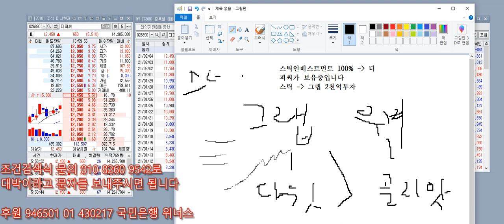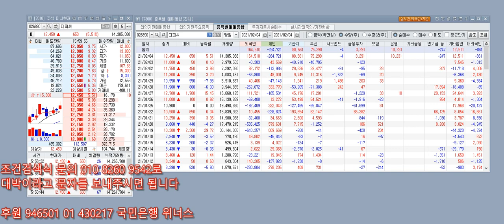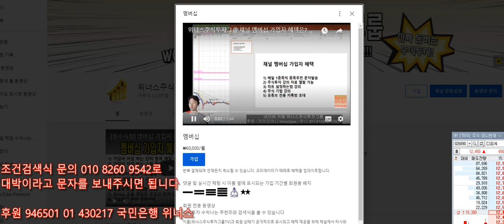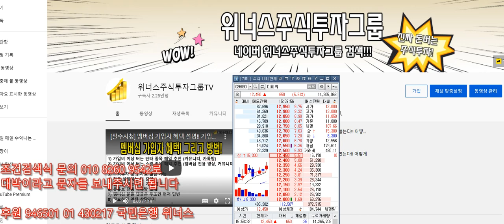디피씨 - 원금복구+고수익 초대박날 종목 한주라도 더잡으시져 놓치면 나중 또 후회합니다